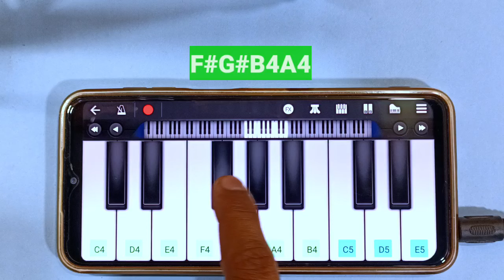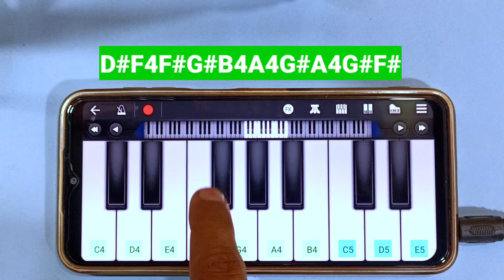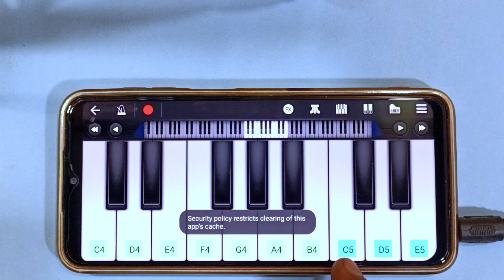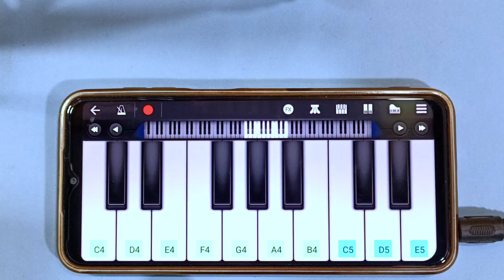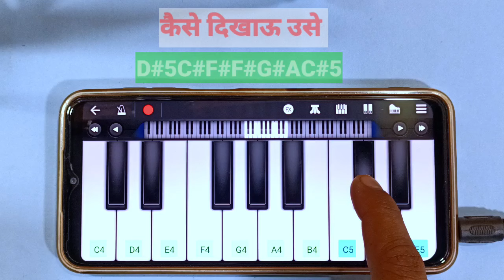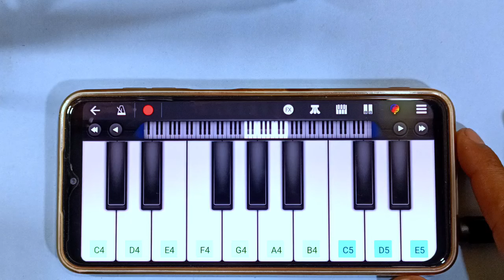Jeeta Tha Jiske Liye - Mobile Piano Tutorial & Notes - जीता था जिसके लिये - Dilwale - Kumar Sanu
piano music
walk band
piano tutorial
piano kaise bajaye
piyano Sound kaise sikhe
perfect piano
jeeta tha jiske liye piano
piano song
mobile piano
piano app

ek aisi ladki thi jise mai pyar karta
tha
ek aisi bhi wo ghadi thi kya
zamana tha
ek aisi ladki thi banjo
ek aisi ladki thi
ek aisi ladki thi banjo song
status
ek aisi bhi wo ghadi thi
zamana tha status
tha status

tha
zamana tha
status
zamana tha status
tha status

जीता था जिसके लिए जिसके लिए मरता था
जीता था जिसके लिए जिसके piano
जीता था जिसके लिए जिसके status
जीता था जिसके लिए जिसके ringtone
जीता था जिसके लिए जिसके song

kumar sanu instrumental songs
kumar sanu alka yagnik
kumar sanu hit songs 90s
kumar sanu hit song jeeta tha
jiske liye
kumar sanu gaan

90s hit hindi songs
90s hit hindi songs status
90s hit hindi songs instrumental
90s hit hindi songs piano
90s hit hindi songs harmonium
90s hit hindi songs piano tutorial
90s hit hindi songs mobile piano
90s hit hindi songs ringtone